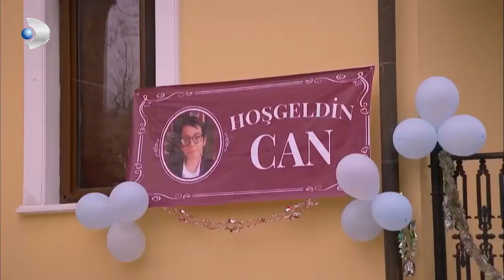Osman, Can İçin Palyaço Oluyor! - İkizler Memo-Can Özel Klip